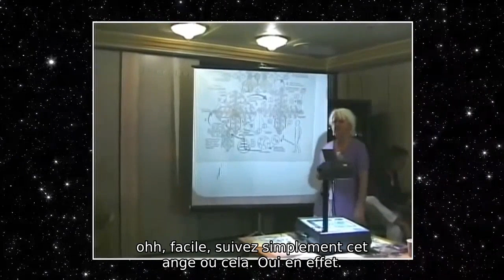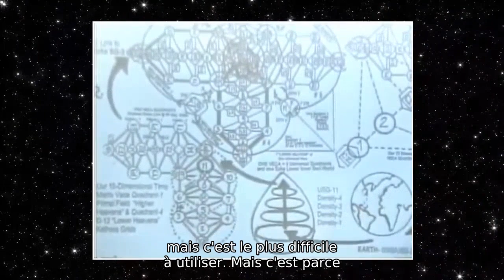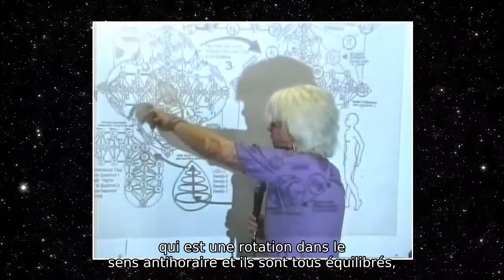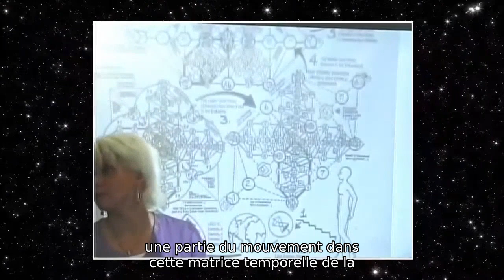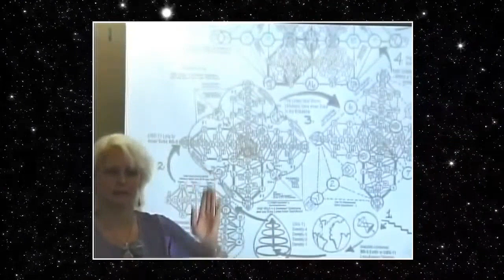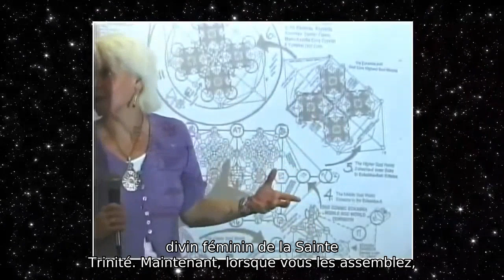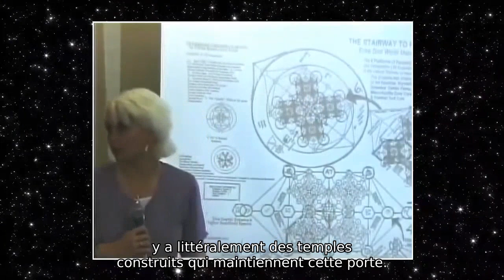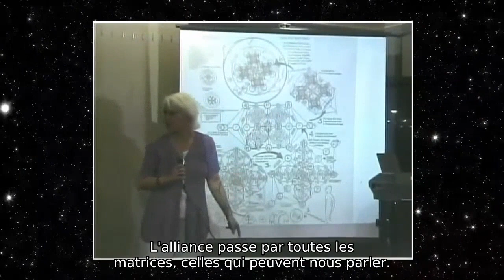Les Mondes des Cieux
Monde de Dieu Source – Mondes célestes